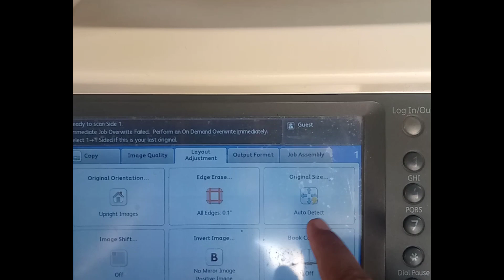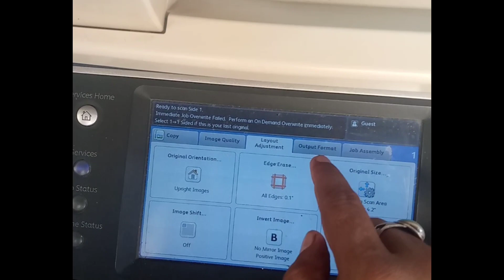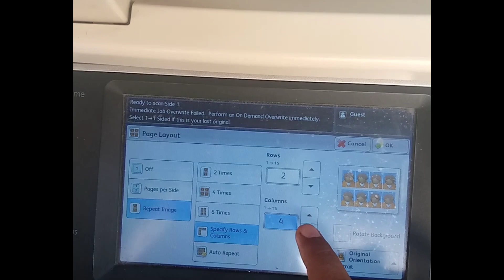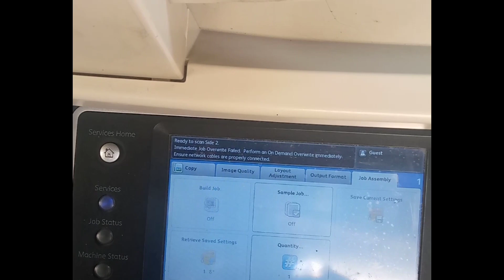How to Set 8 Copies on a legal size peper 5855,5875,5890|8 id card copies on legal size peper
1. In this informative video, we will guide you through the process of setting up eight copies on legal-sized paper using the 5855 printer. You will learn step-by-step instructions to ensure that your documents are printed efficiently and accurately. Whether you are preparing important legal documents or other materials, this tutorial will provide you with the necessary skills to optimize your printing tasks. Join us as we simplify the printing process for you.

2. In this video, we will demonstrate how to configure your 5855 printer to produce eight copies on legal-sized paper. This tutorial is designed to help you navigate the printer settings effectively, ensuring that you achieve the desired output with ease. Perfect for professionals and students alike, this guide will enhance your printing capabilities. Tune in to learn more!

3. In this video tutorial, we will explore the steps required to set your 5855 printer for printing eight copies on legal-sized paper. We will cover the necessary adjustments and settings to ensure a smooth printing experience. This guide is ideal for anyone looking to maximize their printing efficiency, especially when dealing with legal documents. Watch now to enhance your printing skills!